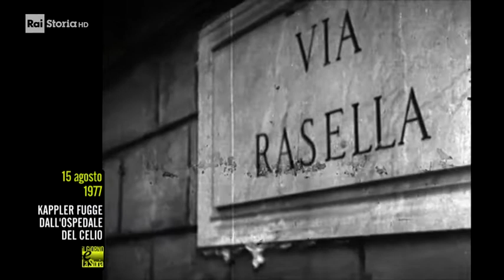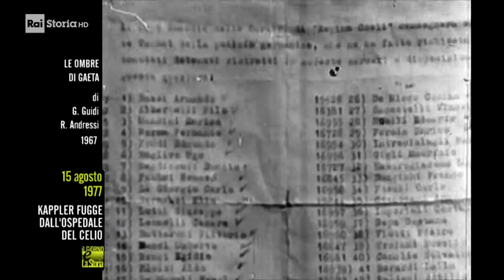15 Agosto 1977 - Herbert Kappler fugge dall'ospedale del Celio